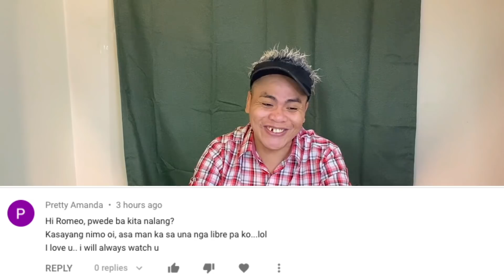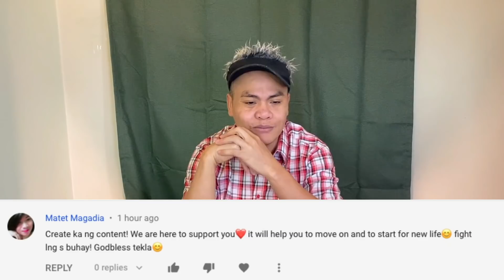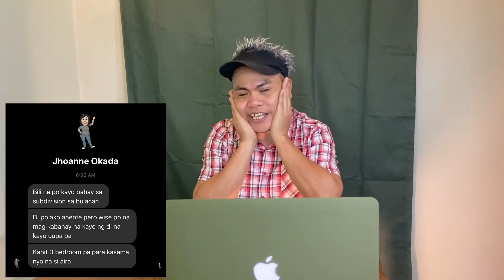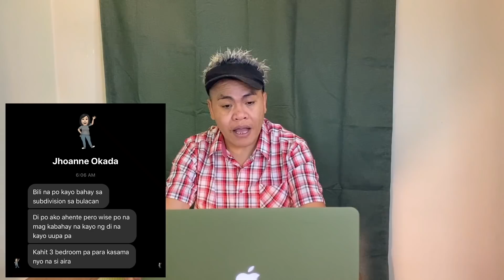MY HUMBLE BEGINNING!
HELLO MGA KAPUTEK!

Welcome sa aking personal vlog!!!